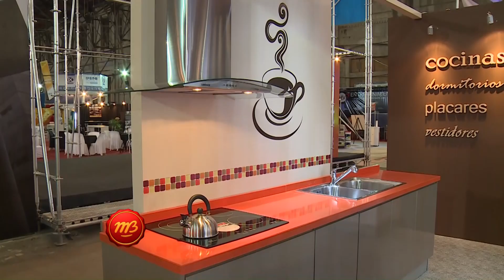1637 08 DEC DESIGN EN EXPOCON 2016 MARIELA BROCHERO